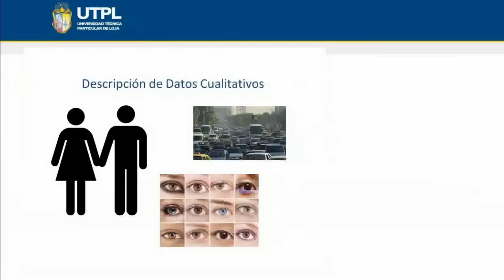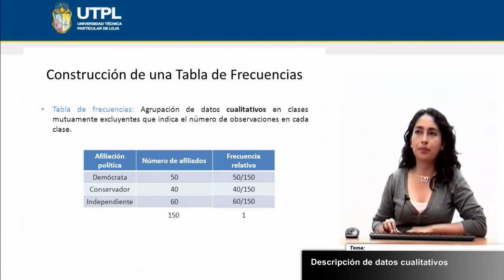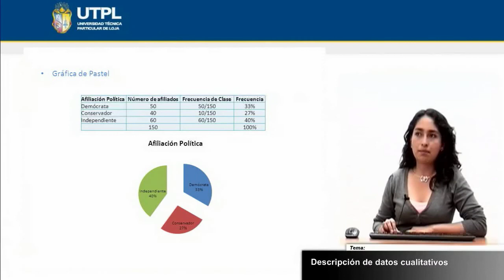UTPL DESCRIPCIÓN DE DATOS CUALITATIVOS [(INFORMÁTICA)(ESTADÍSTICA)]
Informática
Estadística
Tema: Descripción de datos cualitativos
Ponente: Ing. Andrea Castillo Carrión